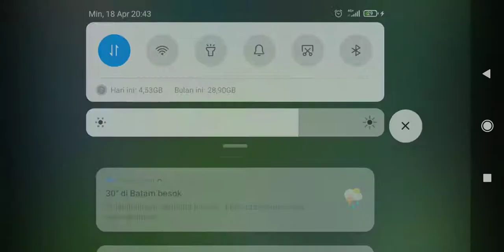EVOS MENGGILA COK, SANG RAJA Diacak Acak